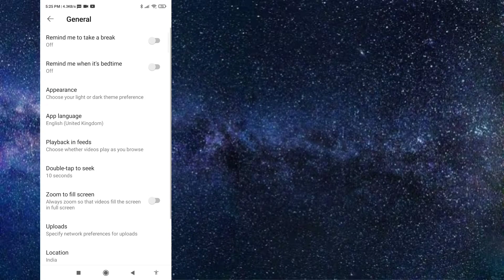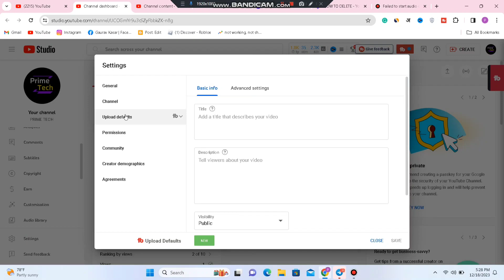How To Fix YouTube Comments Not Showing Up (Easy and Quick Fix)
In this video I will show you how to fix You Tube comments not showing up problem. In this step by step guide I will show you exact solution to solve this problem. Watch this video till the end.